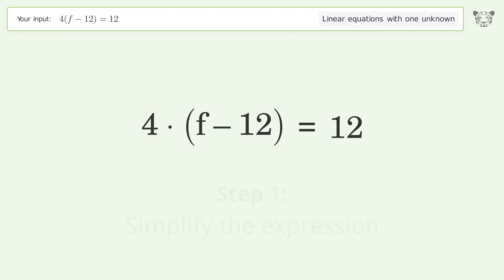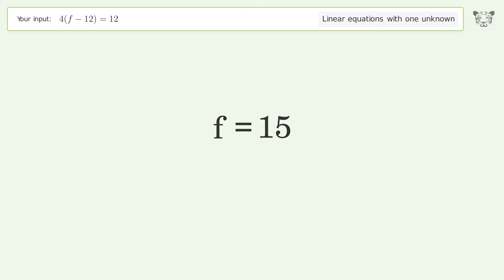Solve 4(f-12)=12: Linear Equation Video Solution | Tiger Algebra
Struggling with 4(f-12)=12? Watch our step-by-step video on Tiger Algebra to master this linear equation effortlessly. Also check out for more tips and tricks for dealing with linear equations with one unknown